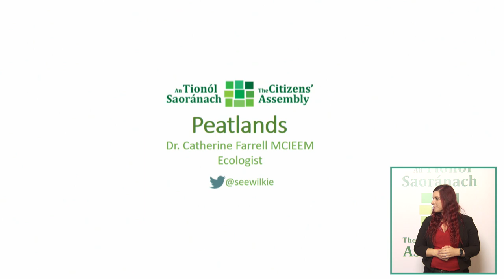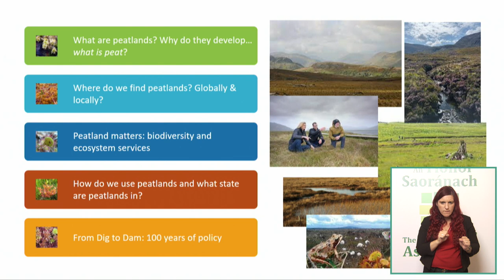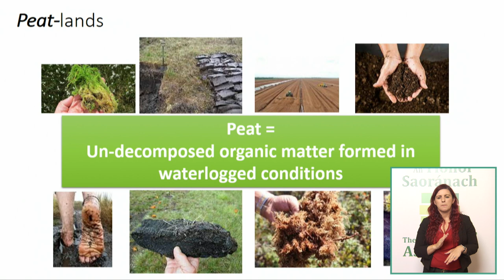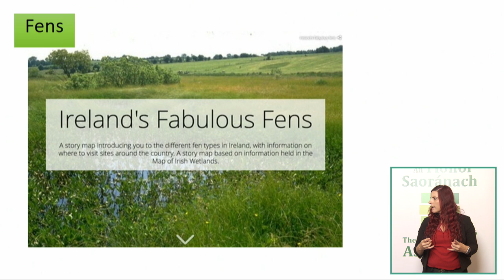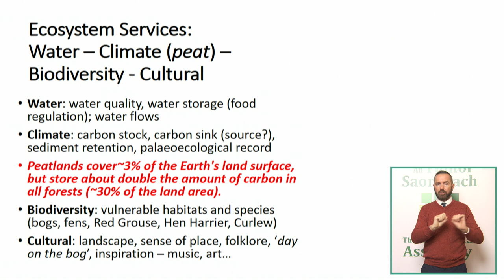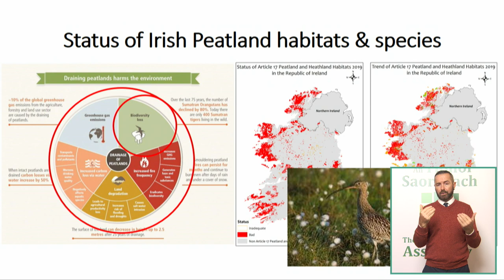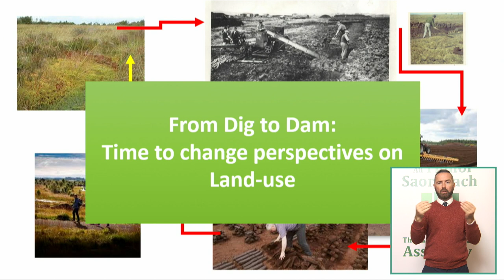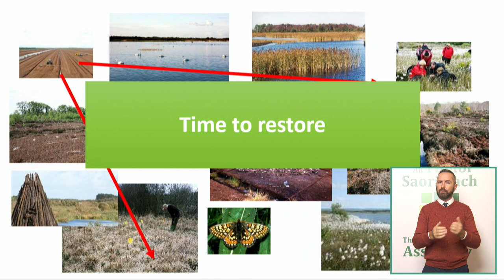CA Dr Catherine Farrell​​ 151022 Recording 10 4